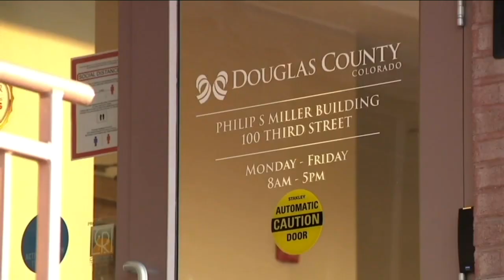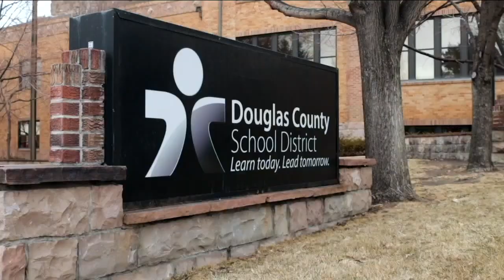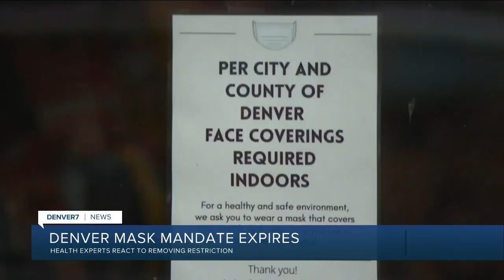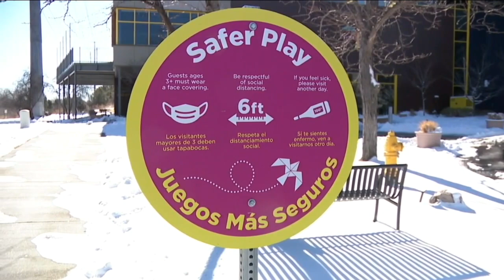Denver 7+ Colorado News Latest Headlines | February 4, 5pm